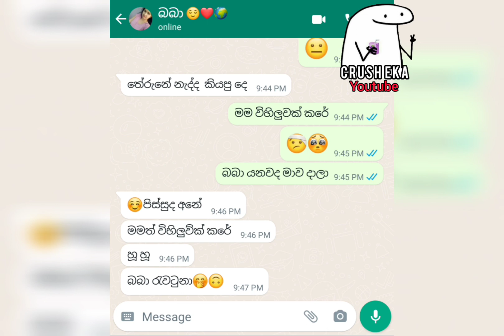ඇස් රතු වෙන විහිලු 🥺💔 Sinhala love chat